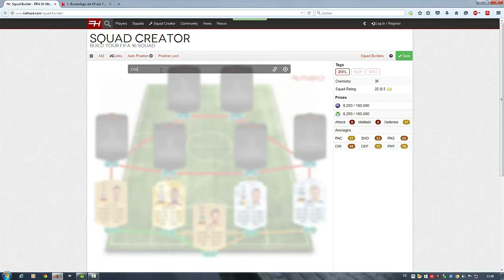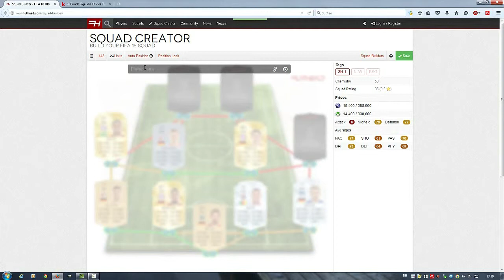My Bundesliga Team of the Week #2 - Matip, Götze & Müller